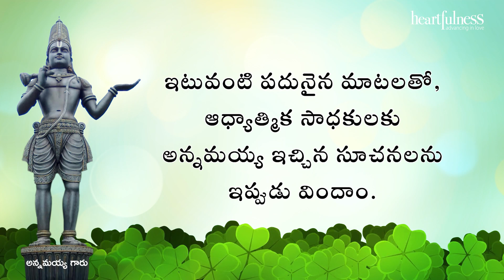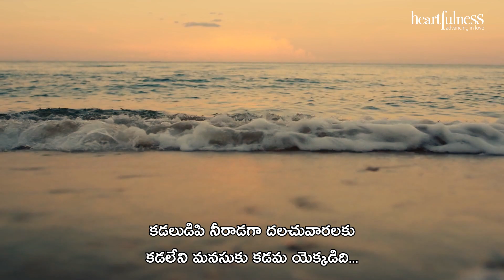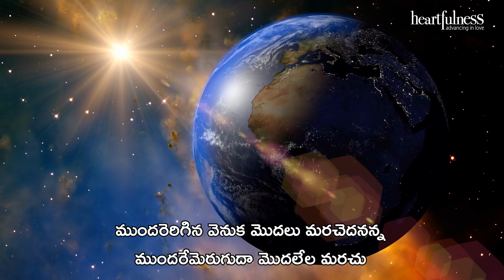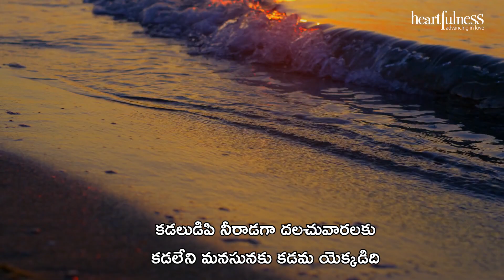Kadaludipi Neeradaga | కడలుడిపి నీరాడగా... హార్ట్‌ఫుల్‌నెస్ మ్యూజిక్ | Heartfulness Music